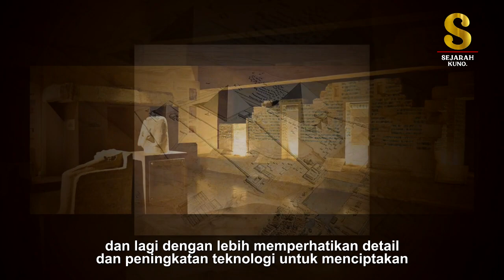Imhotep, Arsitek dan Dokter Pertama Yang Dikenal Dalam Sejarah Mesir Kuno